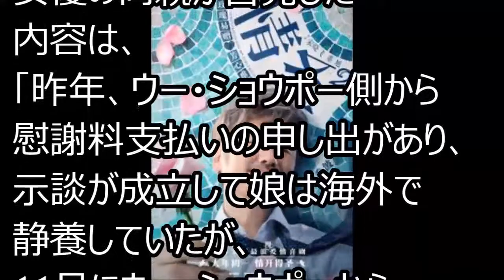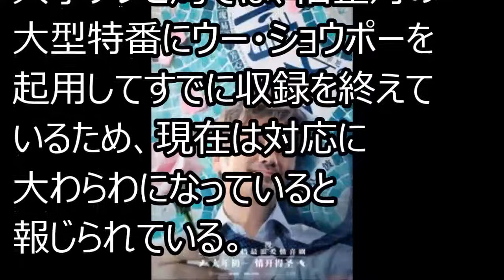「最もカッコいいおじさん」の醜聞でテレビ局が悲鳴！人気俳優ウー・ショウポーの不倫騒ぎが拡大―中国